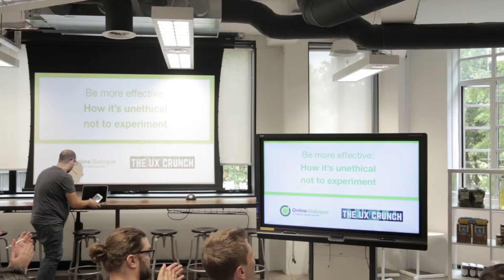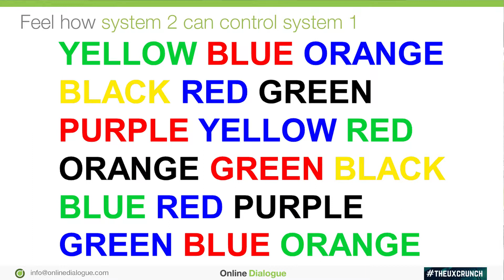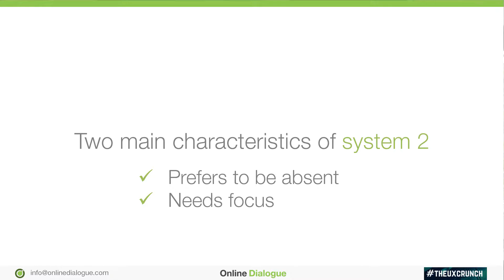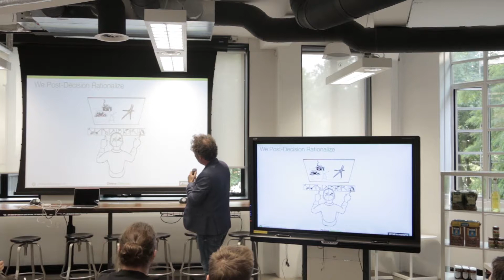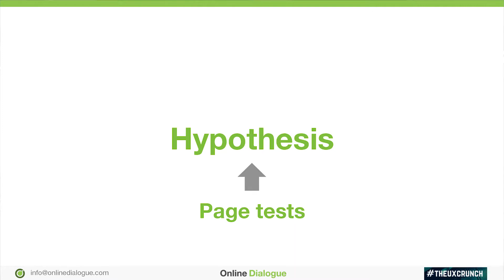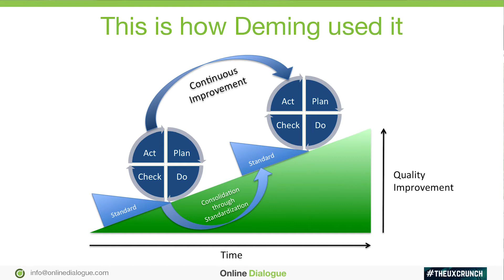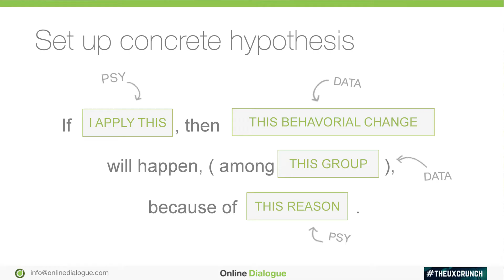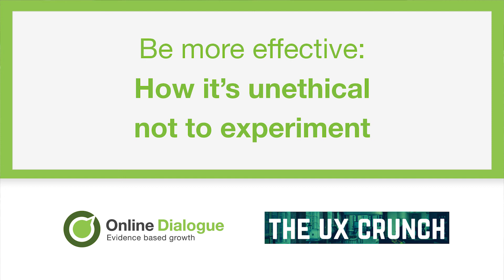UX Crunch - Design Ethics: 'why it's unexthical not to experiment', by Ton Wesseling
Ton Wesseling - Chief Optimisation Officer at Online Dialogue

Be more effective: How it’s unethical not to experiment

Over the years companies have transformed to efficient machines, applying Agile, Lean, Scrum and Six Sigma alike methodologies. Finally, we are able to get things done way faster than we used to do. UX plays an important role in all these Sprints. Iterating continuously to better designs and copy. Iterations based on research studies and knowledge. But what about experiments? How do they fit in this puzzle? It’s the only way to really understand how you could shift behaviour, how you can persuade users to take the next step. The length of experiments does not fit sprints and doesn’t it lead to misleading users, to come up with unethical ways to raise your conversions?

At Online Dialogue they think it’s unethical not to experiment, not to learn about real user behaviour. All the efficient approaches are still leading to lots of waste in the production lines. They create many solutions that are ineffective and even misleading users without you knowing it. It’s time to change this. How can we embed proper experimentation and behavioural knowledge within companies?

Ton is the founder of Online Dialogue – thought leaders in evidence-based growth. Ton has 20 years of experience in Digital Optimization and with his team, he helps and trains companies throughout the world to be really effective at data-informed growth. Besides being a consultant and an entrepreneur he is also recognized worldwide as an influential thinker, writer and public speaker on conversion optimization and online experiments.